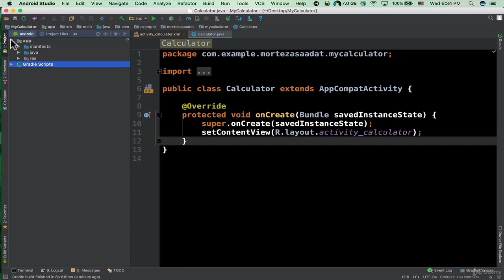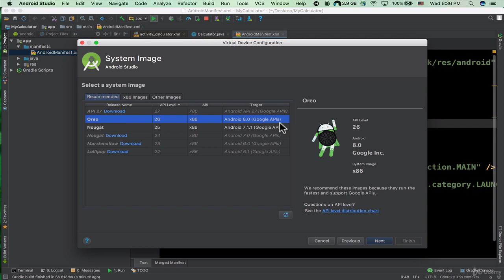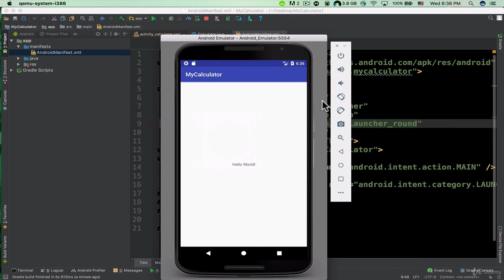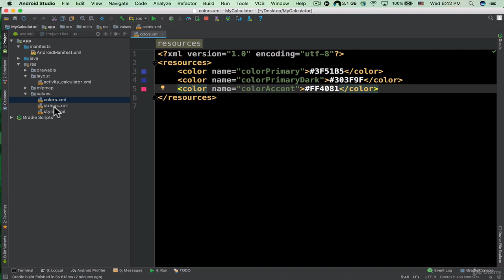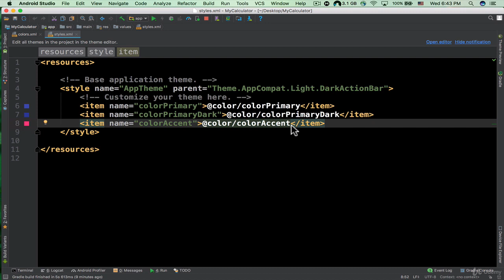65. JAVA Calculator App Part 4 Explore the Manifest File | Learn Java tutorials for Beginners